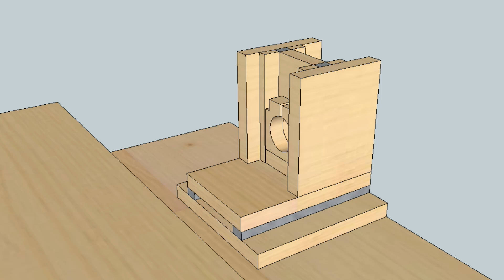Horizontalbohren mit dem Bohrständer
Bauanleitung für eine Horizontalbohrmaschine aus einem WABECO Bohrständer und einem selbstgebauten Bohrtisch.